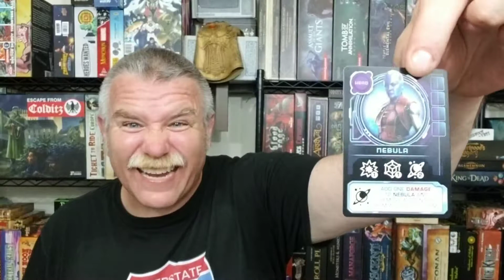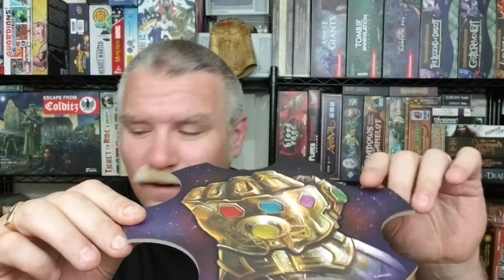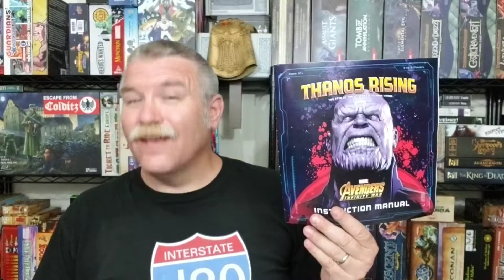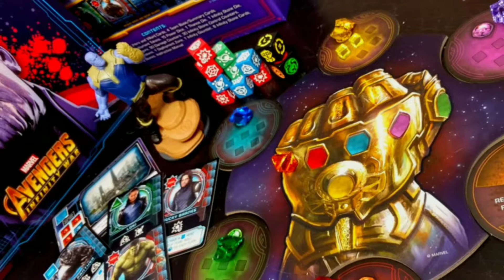Tabletop Takeout 020 - Thanos Rising by USAopoly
Grab your cape & cowl, nerds... it's time to suit up and save the universe!